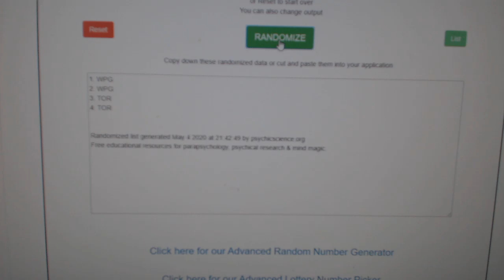Multi Randoms - C&C GB #11,166